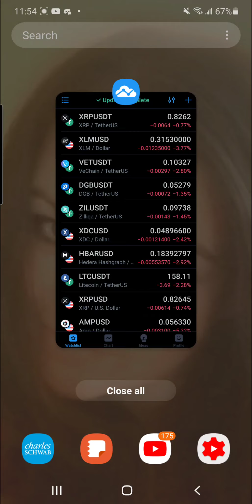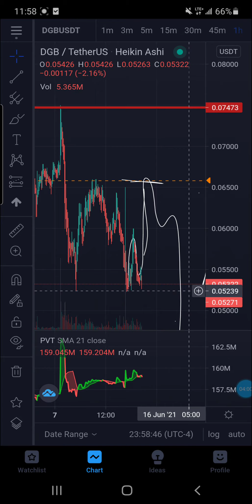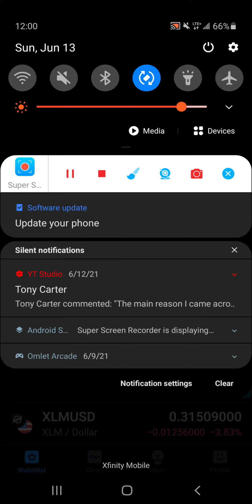💰FED PUMP CRYPTO 8-9 BILLION BETWEEN JUNE13TH-15TH 2021AP 40 PERCENT GAINS THAN HISTORICALCOLLAPSE